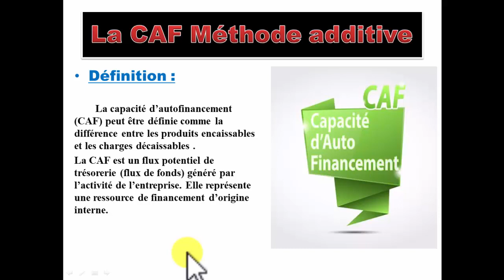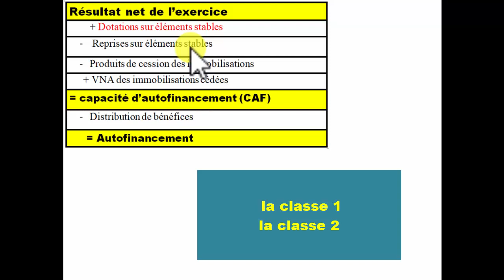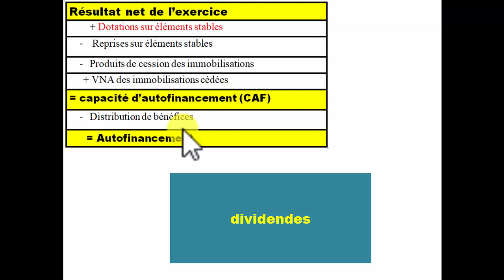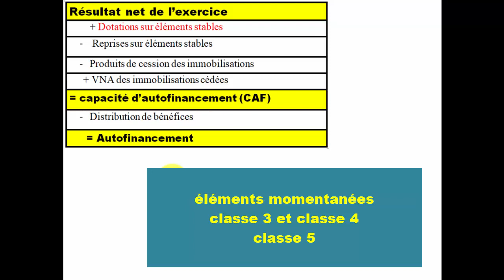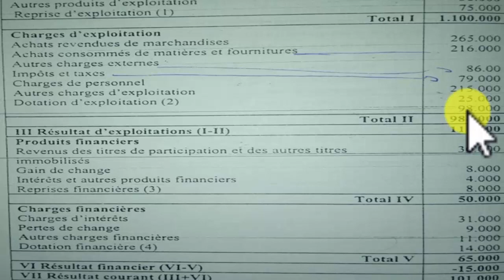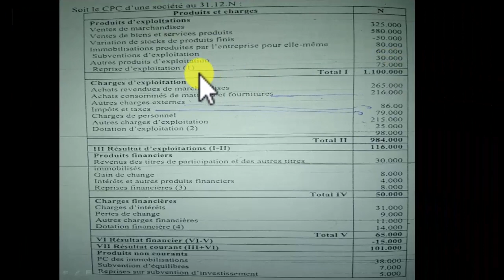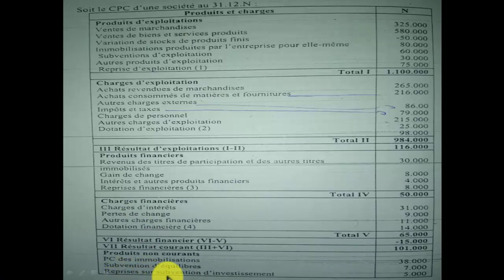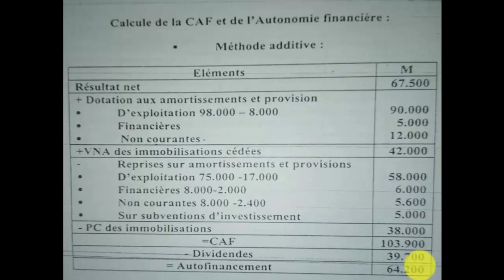Diagnostic Financière partie 2 : La Capacité d’autofinancement Méthode Additive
Groupe Facebook pour les Etudiants de la faculté d'économie et Gestion